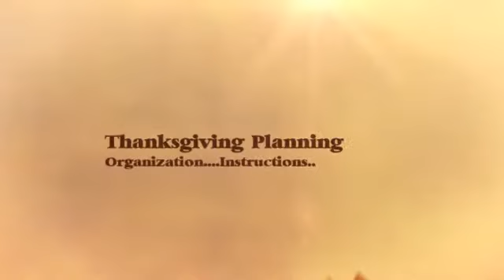Thanksgiving 2012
Thanksgiving Planning at The 21st Century Homekeeper - Nov 10th at 5 pm central, Use the same link to listen later.